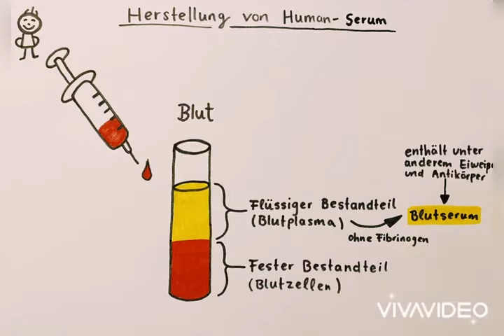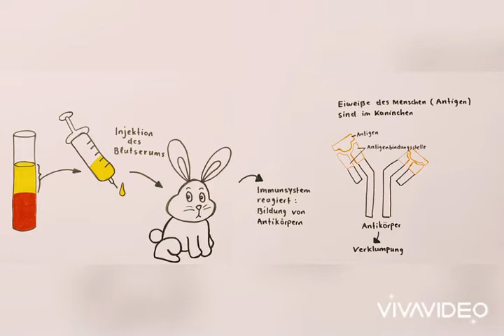Die Präzipitinreaktion (2020)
Der Film erläutert das Verfahren der Präzipitinreaktion und geht in diesem Zusammenhang der Frage nach, ob der Mensch unter dem Gesichtspunkt der Evolution eher mit dem Schimpansen oder dem Gorilla verwandt ist.